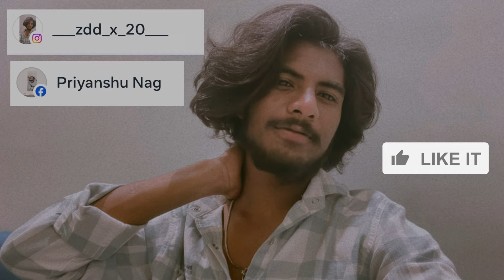GODZILLA X KONG THE NEW EMPIRE || and My Hair cut 💇‍♂️,|| JAGDALPUR.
👋🏻hey guys, I am PRIYANSHU-NAG

My Equipment👇🏻

Shoot by - iPhone 12pro
.Front Camera12MP
.Rear Camera12MP + 12MP + 12MP

.MOBILE SELFIE STICK TRIPOD.

My social ID’s